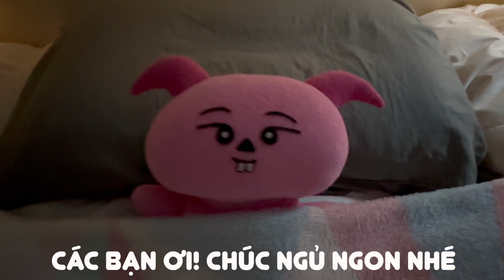Cùng nhau làm bánh quy Giáng Sinh nhé!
Chào các bạn nhỏ!🥰
 Chúc mừng Giáng Sinh đã vui vẻ chưa?❤️
Tori và Anna đã cùng làm bánh quy Giáng Sinh! 🍪🍪🎄
Tori đã làm một món quà Giáng Sinh cho người vô gia cư!